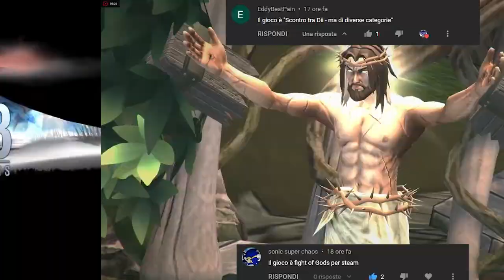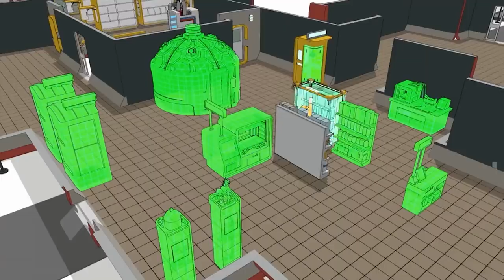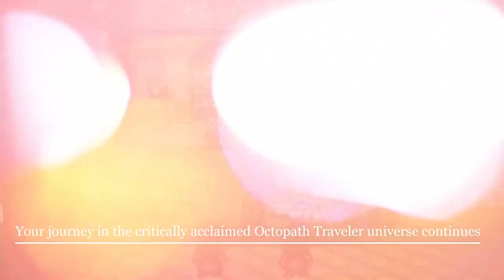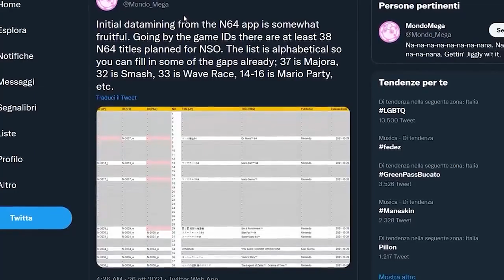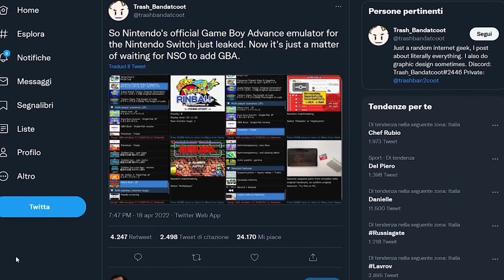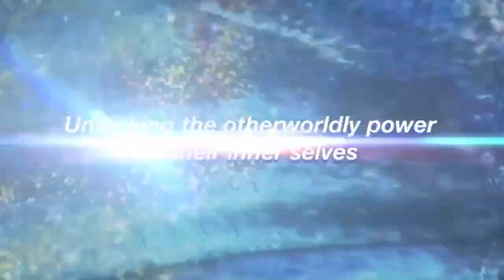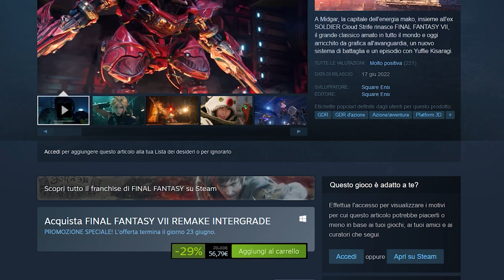L'ULTIMO AGGIORNAMENTO DI SWITCH E NSO: E ORA? | CRISIS CORE E REBIRTH: BENE MA | IL RITORNO DI...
Oggi parleremo dell'ultimo importante aggiornamento di Nintendo Switch! Il 24 giugno arriverà infatti Pokémon Snap, l'ultimo titolo della line up Nintendo 64 su NSO, dopo di ché Nintendo sarà costretta a rinnovare l'offerta del pacchetto aggiuntivo. Vedremo il GBA su Switch? Ci saranno nuovi titoli Nintendo64 su NSO? Quello che è certo è che c'è proprio bisogno di un Nintendo Direct!
Ever Crisis, First Soldier, Intergrade su Steam e poi Crisis Core Reunion e Final Fantasy VII Rebirth: scopriamo tutti gli annunci di Square Enix fatti in occasione del 25simo anniversario di Final Fantasy VII.
Ma voi vi eravate accorti dell'annuncio di Dragon's Dogma 2? Ripercorriamo questo reveal epico avvenuto in occasione delle celebrazioni del 10mo anniversario della saga.

00:00 Solo Risposte Sbagliate
00:38 Intro
01:26 30 demo esclusive su Xbox per la Xbox Summer Game Fest
02:26 Al via i saldi estivi di Steam! Imperdibili con Steam Deck
02:50 Brutte notizie per Jojo: All Star Battle R
03:25 Il prequel Octopath traveler arriva su Mobile!
03:49 Dopo Pokémon Snap cosa farà Nintendo con il Nintendo 64 e l' NSO?
05:50 Crisis Core Reunion, FFVII Rebirth e tutte le novità di Final Fantasy 7
09:16 Dragon's Dogma 2 è UFFICIALE!
10:27 Outro e Poreon